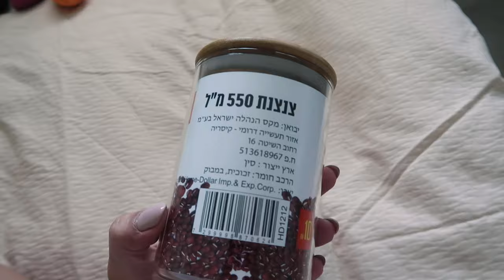ולוג יומי | יום כיף בתל אביב, קצת קניות וסידור שידה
אוהבת, לרה ❥